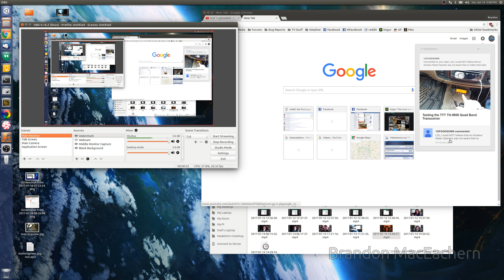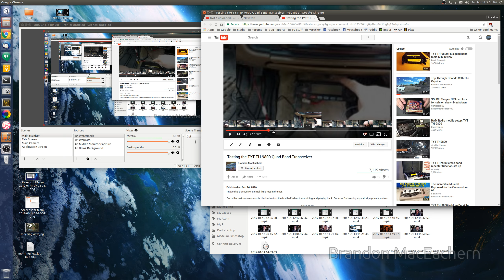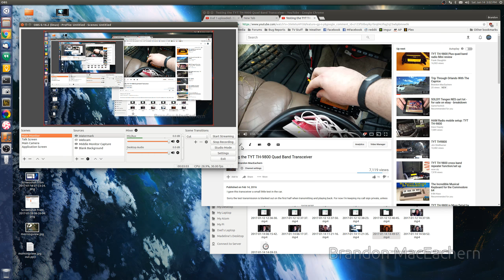When People Talk Garbage, But Are So Wrong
It's funny, he didn't listen to the video, nor read the description.  These kind of trolls are everywhere, and are every age apparently.  So glad I was raised on much better values than that.